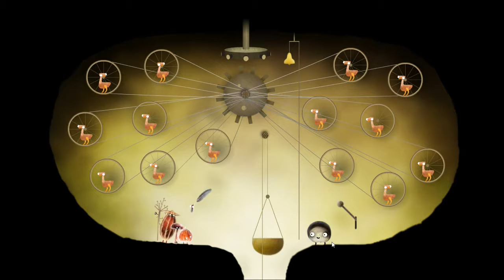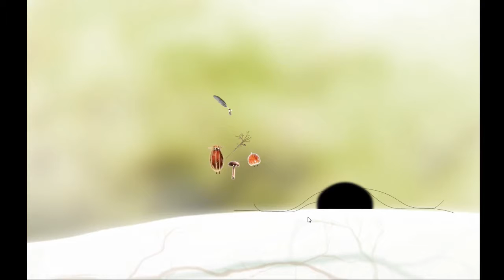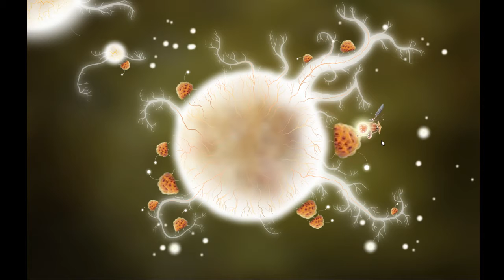Botanicula - Part Four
I'll finish this eventually, I swear.

Eventually.

Join the public Discord group for updates on when we're next streaming!